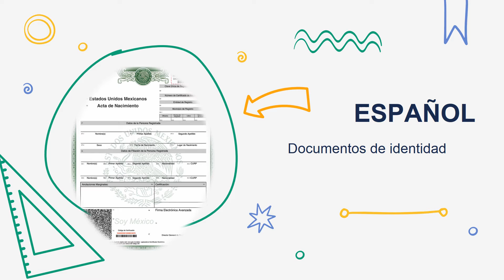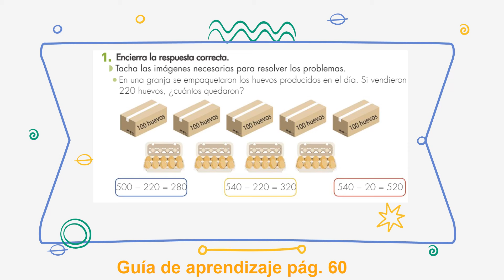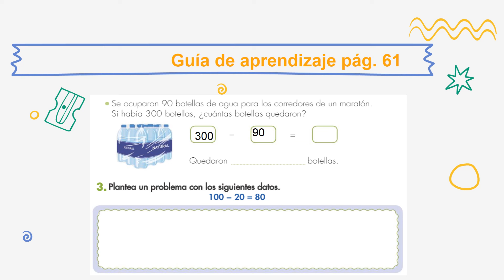Clase del Viernes 5 de Noviembre 2° Primaria